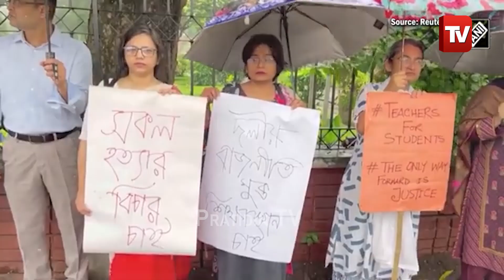ବାଂଲାଦେଶର ଶେଖ ହସିନାଙ୍କ ପାଇଁ କ୍ଷତି ସହିବ ଓଡ଼ିଶା ରାଜ୍ୟ ପାଇଁ ୫୬୦୦ କୋଟିର ରପ୍ତାନି ବଜାର | bangladesh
ବାଂଲାଦେଶର ଶେଖ ହସିନାଙ୍କ ପାଇଁ କ୍ଷତି ସହିବ ଓଡ଼ିଶା ରାଜ୍ୟ ପାଇଁ ୫୬୦୦ କୋଟିର ରପ୍ତାନି ବଜାର